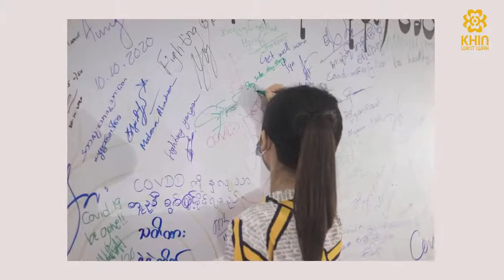အားလုံးအတူတူအားတင်းထားကြရအောင်နော် 💪🏻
အင်းယားစင်တာ ရဲ့ ဖိတ်ကြားမှုကြောင့် အင်းယားစင်တာ သို့ သွားရောက်အားပေးဖြစ်ခဲ့ပါသည်။